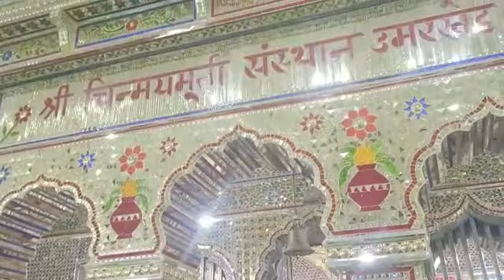देहाची तिजोरी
Video from Uday Joshi